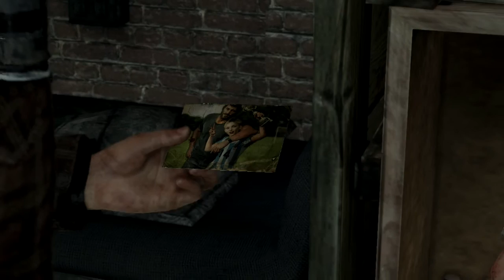The Last Of Us Gameplay Walkthrought Part 37 - Tommy's Dam (PS3 Gameplay)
Hey what's up my noobs, I'm bringing a new game to you guys and ladies. ; )
I know that this game came out during the summer time of last year but i haven't played it so here I am playing it and bringing you for the ride. LOL
So the only thing i can tell you about this game is that it's AMAZING!.
Try to imagine the AMAZING if you were doing a really big combo and it said it in a epic voice. LOL
But yeah back to the game, this game is really intense and i hope you like and enjoy the videos of this game.

Stayed tuned for more videos because i will be doing a lot more games and videos.